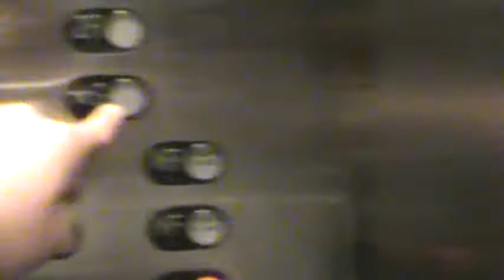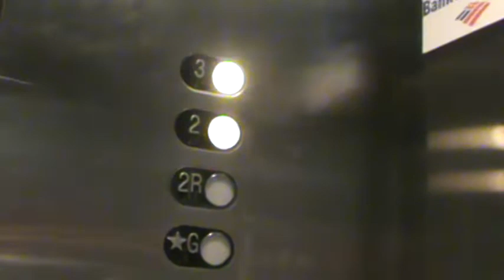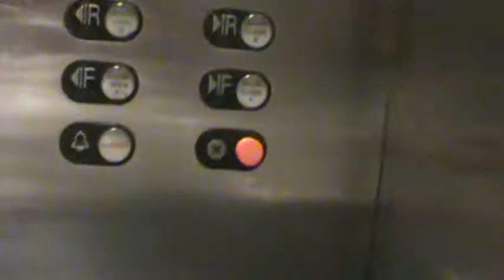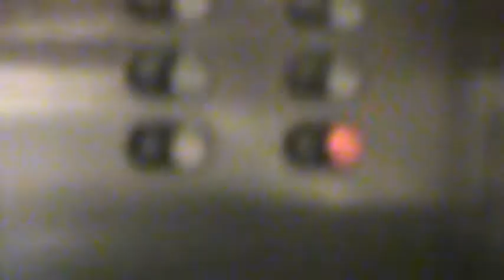Schindler RT Hydraulic Elevator - Navy Pier - Chicago, IL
Elevator Information
Brand: Schindler
Fixtures: RT
Floors Served: 4 (*G, 2R, 2, 3)